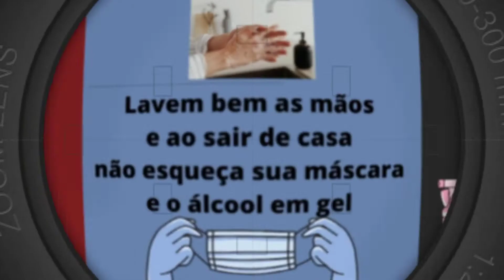AULAS DE MÚSICA DOS🎵🎼🎶 5°ANOS✨🙌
Nosso desafio musical será🎼🎶🎵✨, vocês reproduzirem está canção, cantando no seu Tom de voz ok👍 🎵🎼🎶✨🙌